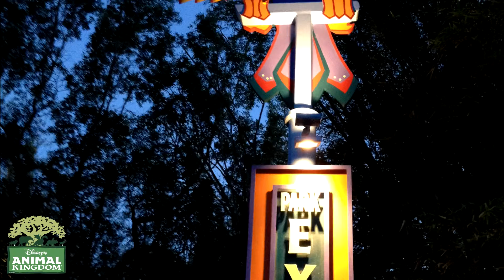Florida 2014 - Disney's Animal Kingdom